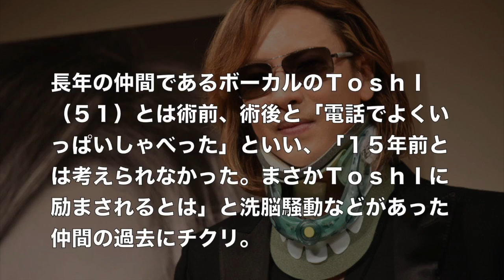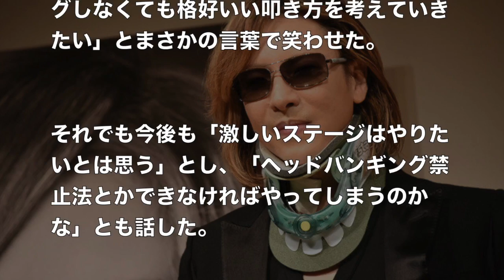YOSHIKIさん緊急記者会見「ヘッドバンギングってよくない」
引用元